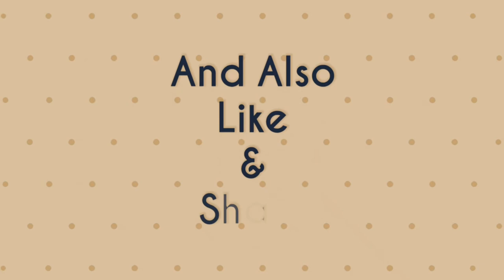How to draw Buddha painting by all about "ART DUNIYA"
All about Paintings..

About : All about "ART DUNIYA" is a YouTube channel, where you will find paintings videos in English or Hindi.